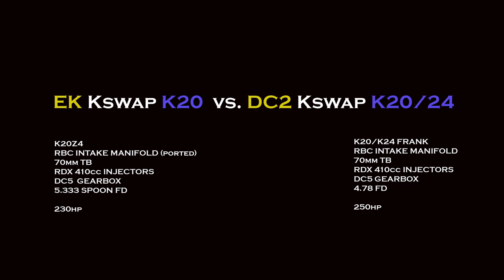EK Civic K20 swap vs DC2 Integra Type R K20/K24 frank drag race test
A drag race test on video to check which was faster?
My current EKK20 or my ex. DC2 K20/K24 frank

JDM Honda Integra Type R K20/K24 250HP
USDM Honda Civic Hb  K20 230HP